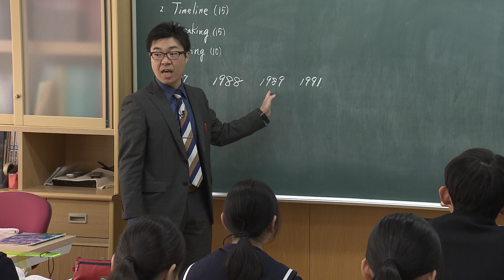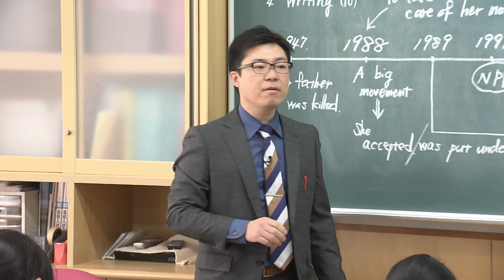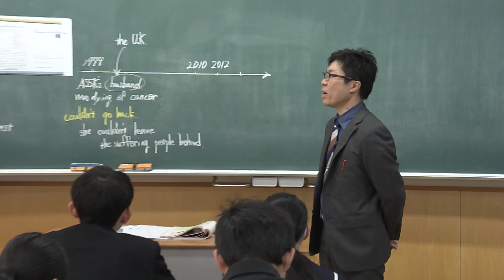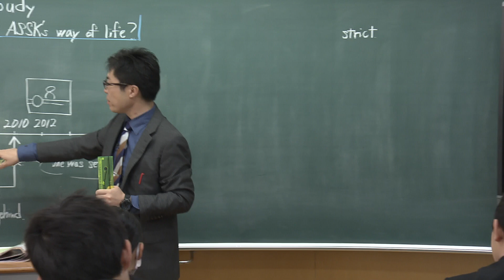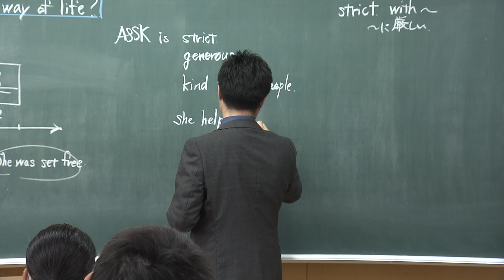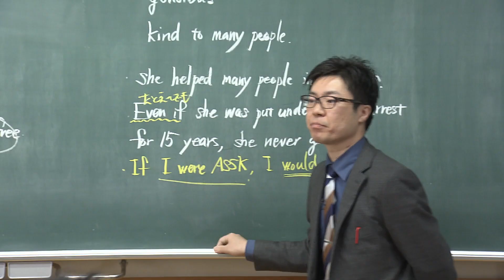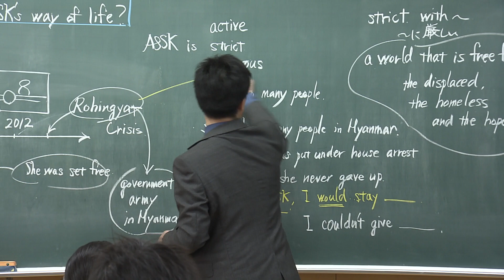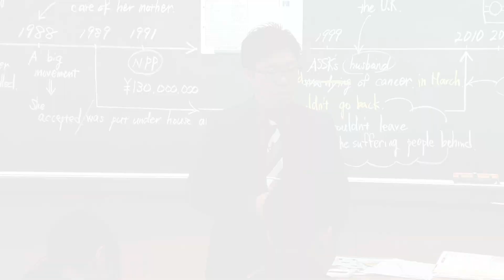中学校の外国語教育はこう変わる！③ 〜社会的な話題を聞いて、読んで、話す、書く〜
社会的な話題について書かれた文章を読んで概要を捉えさせるとともに、捉えたことに関する自分の考えや理由を互いに伝え合ったり、伝え合った内容を踏まえて再構築した自分の考えなどを書いたりさせる、第３学年１月の指導例です。
小学校で外国語活動の開始時期が早期化され、高学年では教科化されることを踏まえ、中学校卒業段階で到達させる目標のレベルは、これまでとおりというわけにはいきません。この点から、社会的な話題という難易度の高い文章を読ませたり、当該文章の内容について互いの考えや理由を即興で伝え合わせたりしている本事例は、中学校で求めたいレベル感を把握する上でも好事例といえます。加えて、「読むこと」、「話すこと［やり取り］」「書くこと」の領域を統合させた言語活動に取り組ませていることや、授業を終始英語で行っていることも、本事例の優れた点です。

授業の展開
①Review
　前時学習した教科書内容（1988年、1989年、1991年にアウンサンスーチーに起こった政治上の出来事）を、ペアで確認させる。
②教科書内容の読み取り
　読み取りの視点を与えた上で、日本語に訳させるのではなく、タイムラインを作成させるという方法で、時系列で書かれた教科書の概要を捉えさせる。タイムラインを作成させる際の机間指導も英語で行う。
③「話すこと［やり取り］」の言語活動（１回目の活動）
　②で捉えた概要を踏まえ、互いの考えや気持ちを即興で伝え合わせる。
④指導
　③で伝え合った内容を全体で共有し、思考を広めたり深めたりさせる。
⑤「話すこと［やり取り］」の言語活動（２回目の活動）
　④で共有した仲間の考えも参考に、再度、考えや気持ちを伝え合わせる。
⑥指導
教科書には書かれていないことを伝え、より深く思考させる。
⑦「書くこと」の言語活動
⑥で思考したことを書かせる。

‹見どころ›
01:35~　教科書内容の読み取りをさせる指導（読み取りの視点を与えるとともに、日本語に訳させずに内容を理解させる指導）
02:16~　期間指導も英語で行う指導
04:31~　【言語活動の前に行う指導】教科書内容について思考させ、自分の考えをもちやすくさせる指導
05:17~　【１回目の言語活動（SI）】教科書内容について考えたことや理由などを互いに伝え合わせる指導
07:04~　【１回目の言語活動と２回目の言語活動の間に行う指導①】教科書内容について思考させ、自分の考えをもちやすくさせる指導
08:38~　【１回目の言語活動と２回目の言語活動の間に行う指導②】自分の考えを表現する際に参考になりうる表現を想起させる指導
09:36~　【２回目の言語活動（SI）】教科書内容について考えたことや理由などを互いに伝え合わせる指導
10:08~　【２回目の言語活動と３回目の言語活動の間に行う指導】教科書内容についてより深く思考させ、自分の考えをもちやすくさせる指導
12:41~　【３回目の言語活動（W）】教科書内容について考えたことや理由などを書かせる指導

学校名　関ヶ原町立関ヶ原中学校